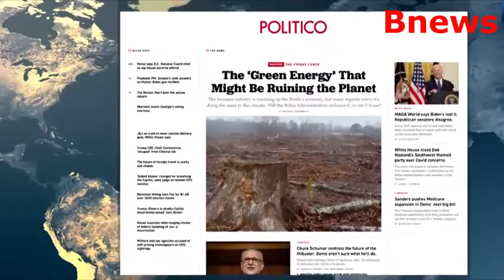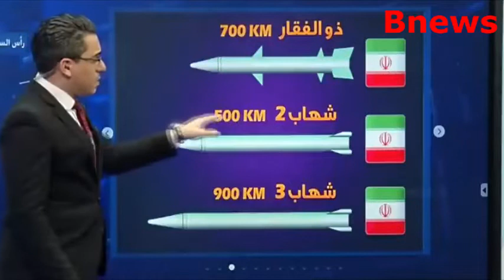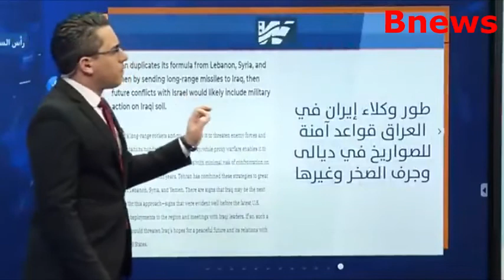واشنطن تستهدف باليستي ايران .. أميركا تتحرك نحو مواجهة إيران في العراق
هل يتحول العراق​ إلى ساحة مواجهة بين أمريكا​ و إيران​